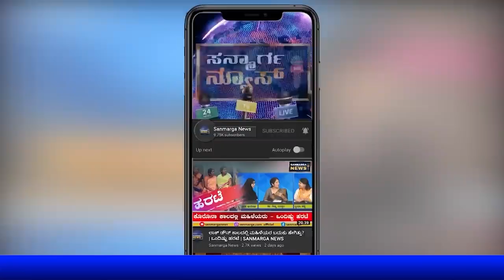ನೊಂದ ಯುವಜನತೆಯ ನಡೆ ರಾಜಭವನದ ಕಡೆ..| ಪ್ರತಿಭಟನೆಗೆ ಮುಂದಾಗಿದ್ದ ಕಾಂಗ್ರೆಸ್ ವಕ್ತಾರೆ ಭವ್ಯಾ ಬಂಧನ | SANMARGA NEWS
ನೊಂದ ಯುವಜನತೆಯ ನಡೆ ರಾಜಭವನದ ಕಡೆ..
ಪ್ರತಿಭಟನೆಗೆ ಮುಂದಾಗಿದ್ದ ಕಾಂಗ್ರೆಸ್ ವಕ್ತಾರೆ ಭವ್ಯಾ ಬಂಧನ